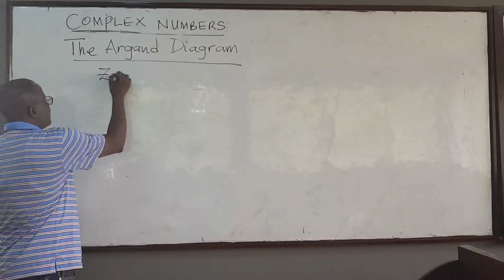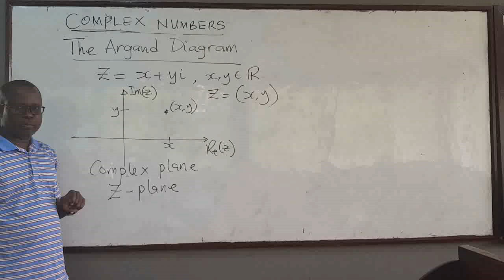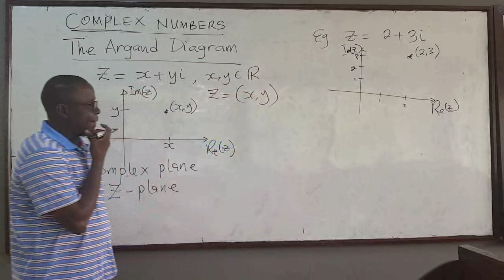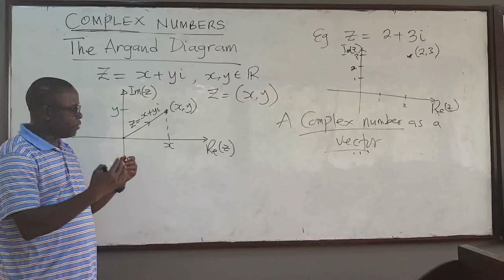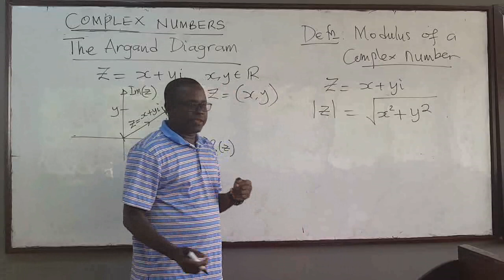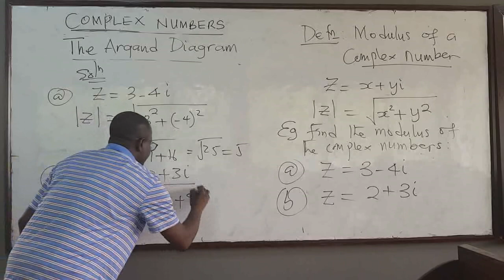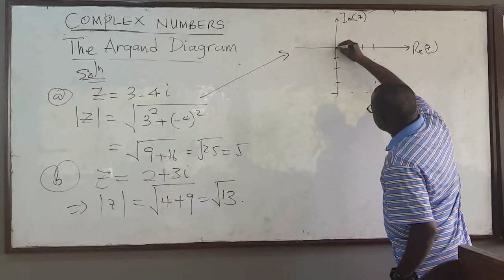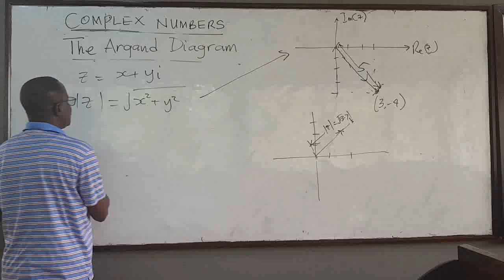Math126 LEC06 Argand diagram and Modulus of a complex number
What is an Argand diagram? How do you find the modulus of a complex number? Watch the video.